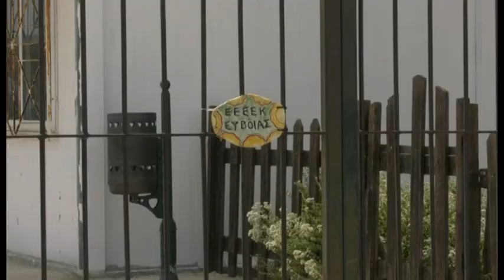ΥΠΕΓΡΑΨΕ ΤΟ ΥΠΟΥΡΓΕΙΟ ΕΘΝΙΚΗΣ ΑΜΥΝΑΣ ΓΙΑ ΜΕΤΕΓΚΑΤΑΣΤΑΣΗ ΤΟΥ ΕΕΕΕΚ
Μετά από 15 μήνες αναμονής υπεγράφη επιτέλους μεταξύ δημοτικής αρχής Χαλκιδέων και Υπουργείου Εθνικής Αμύνης η παραχώρηση του στρατοπέδου Πηλίκα για προσωρινή μετεγκατάσταση του Εργαστηρίου Ειδικής Επαγγελματικής Εκπαίδευσης Χαλκίδας. Ο Σύλλογος Γονέων και Κηδεμόνων επιμένει στη συγκρότηση Επιτροπής Καταλληλόλητας, ώστε το υπάρχον κτήριο που φοιτούν τα παιδιά να κριθεί ακατάλληλο για να επισπευσθούν οι διαδικασίες μετεγκατάστασης.